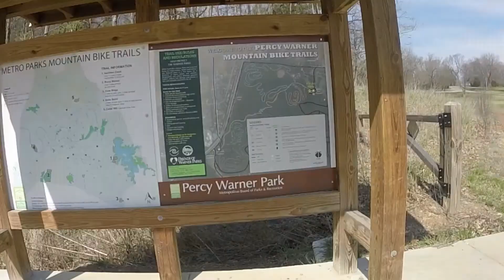PARTY ON A SADDLE - Mt Biking Percy Warner Nashville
Great early spring day to hit the trails.  Very fun park with drops, bridges, berms, and technical choices.  Includes Rocky Top, Humdinger, Wabash Cannonball, and others.  Only downside is small 8 mile trail system.